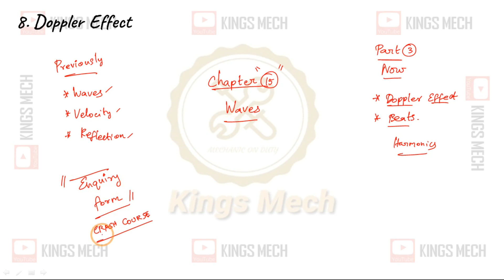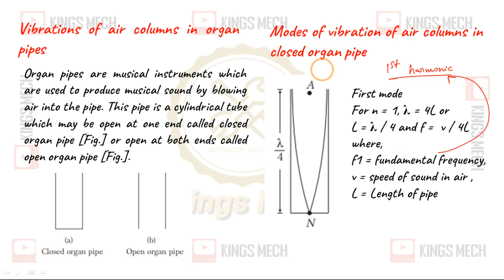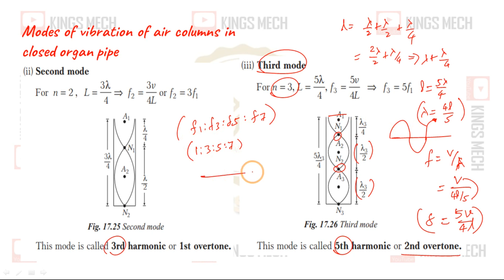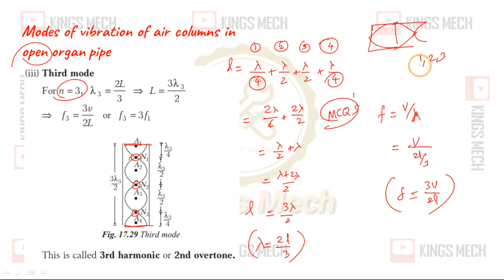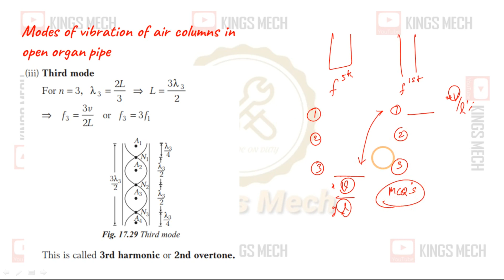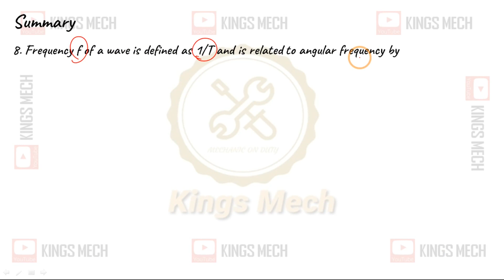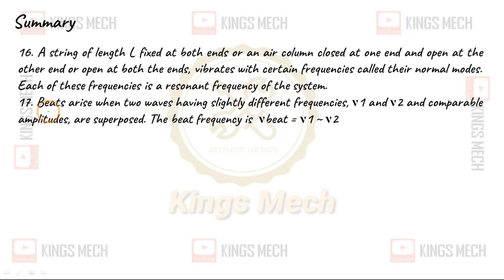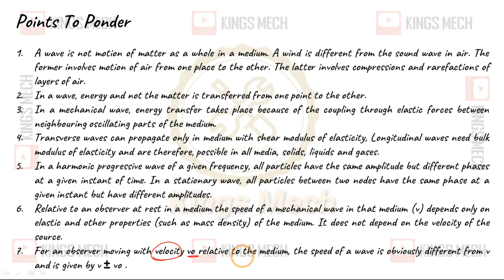Module 15 Part 3 Doppler effect and harmonics